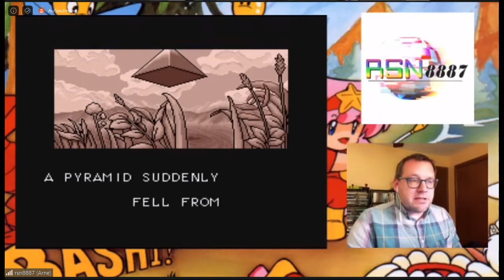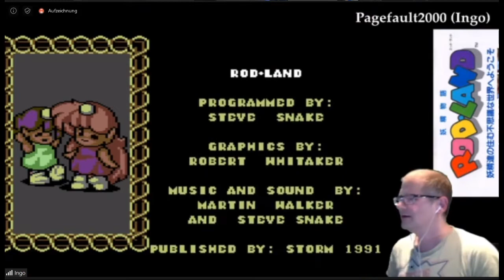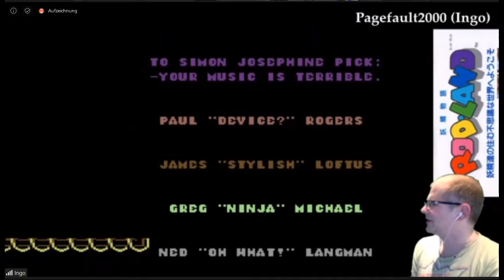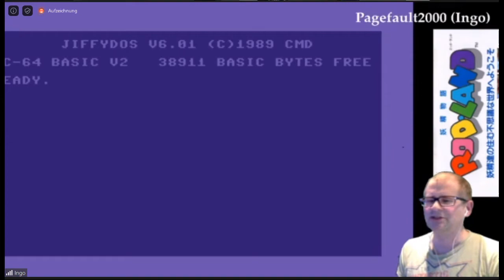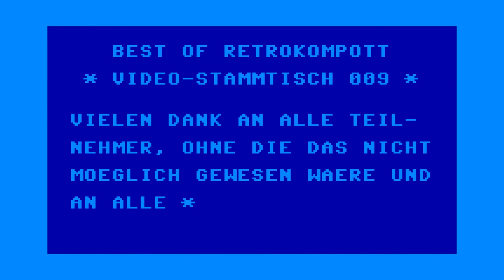Rodland - Best Of Retrokompott Video Stammtisch - 009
Zusammenschnitt des Rodland-Stammtisch

“Zocker-Abend”

Wir können dann auch vor Ort Leute LIVE mitspielen lassen oder auch Dinge übertragen.

Kontaktinformationen:
Angaben gemaess § 5 TMG: